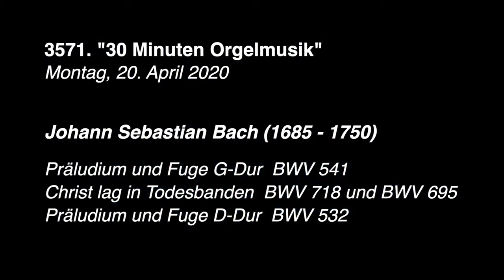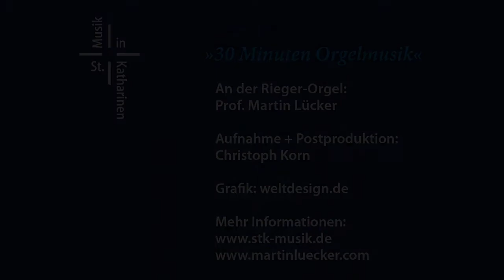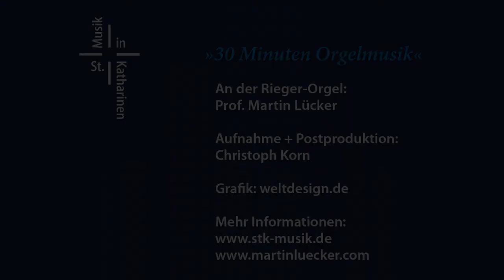30 Minuten Orgelmusik, St. Katharinen, 20.04.2020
3571. Orgelmusik

Präludium und Fuge G-Dur BWV 541

Zwei Choralbearbeitungen zu
„Christ lag in Todesbanden“

Präludium und Fuge D-Dur BWV 532